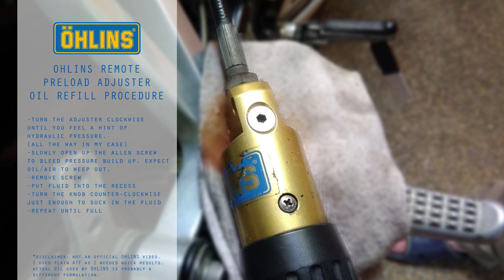Not working: OHLINS remote preload adjuster - oil refill.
How to RELOAD / REFILL remote Ohlins pre-load adjusters.